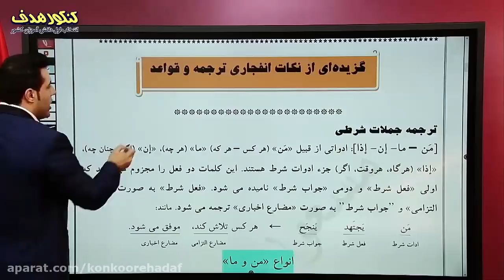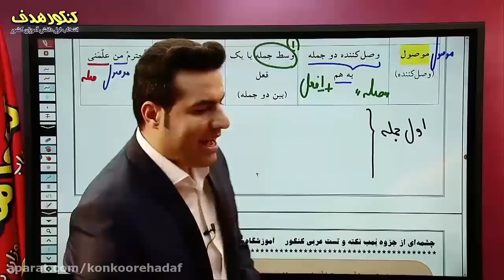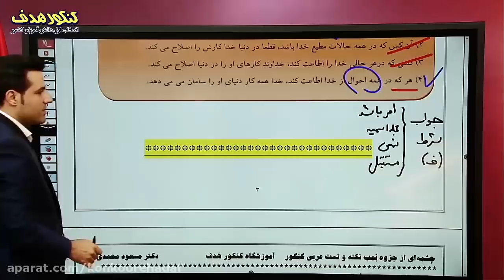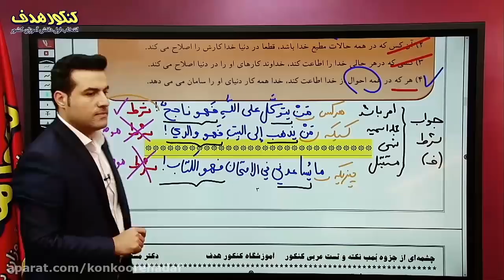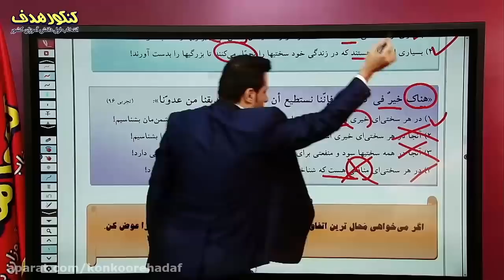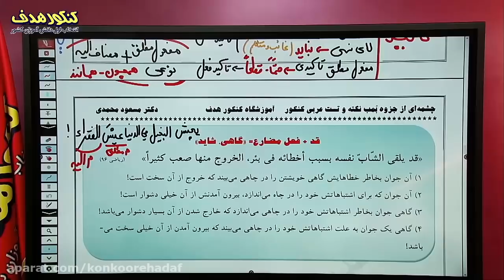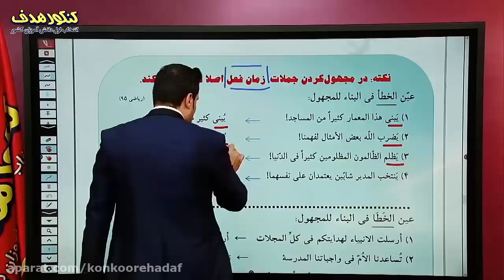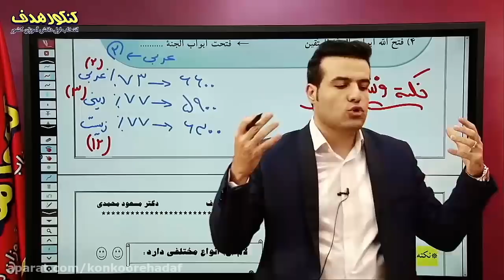Zero point session and test of Mohammadi Arabic 1400 entrance exam Session 15